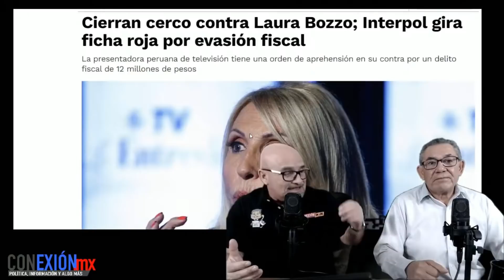Fox vuelve a caer en ridículo!! Voy a neutralizar a AMLO y sacarlo... redes hicieron su labor, lo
Fox vuelve a caer en ridículo!! Voy a neutralizar a AMLO y sacarlo... redes hicieron su labor, lo pusieron en su lugar.
Está muy desesperado por la falta de recursos ilícitos.

APORTACIONES:
BANAMEX  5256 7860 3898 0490 OXXO o SUCURSAL